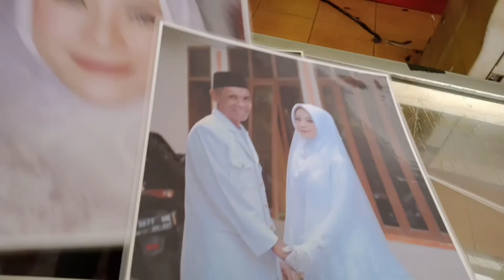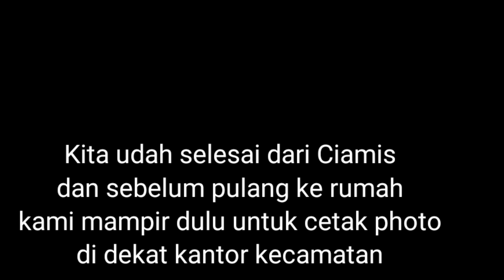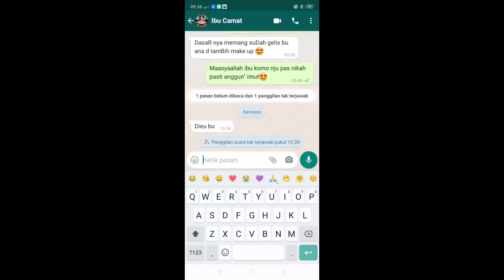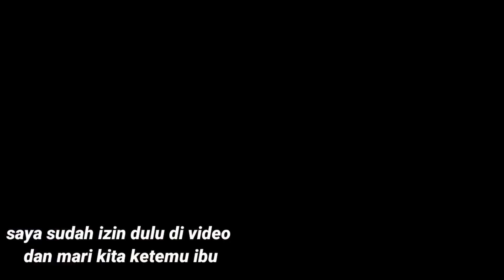ADA APA? (MELEWATI KABUT DI PAGI HARI)